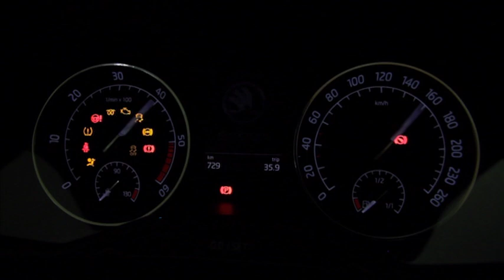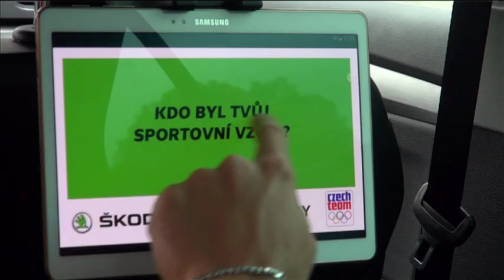ŠKODA Olympijské jízdy - Martin Fuksa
Přišel, nastoupil, odpověděl! Rychlostní kanoista Martin Fuksa byl dalším "vyvoleným" v našem zvídavém bouráku!

Na další díly se můžete těšit každé úterý a čtvrtek.